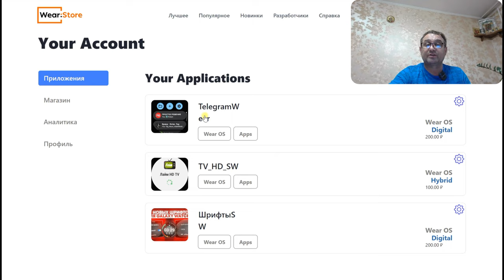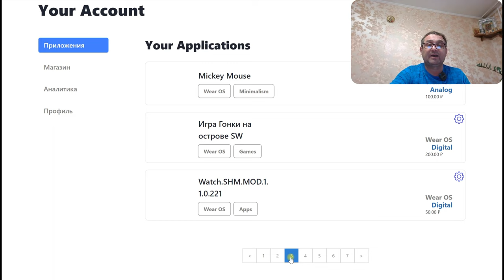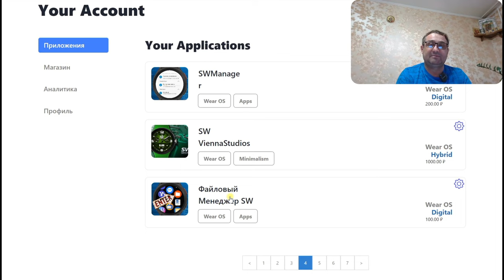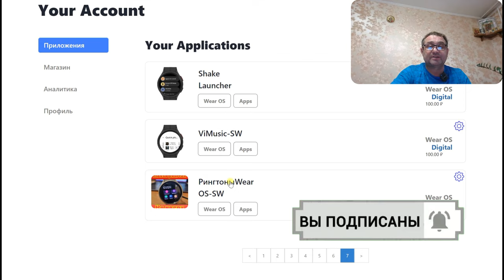Приложения для Galalxy Watch 5, Watch 4 и часов на Wear OS которых нет в Google Play